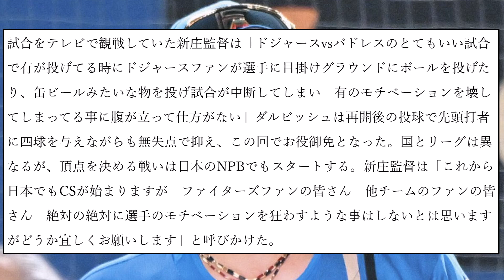【朗報】日本ハム新庄監督、ドジャースファンにブチギレ【なんJ反応】【プロ野球反応集】【2chスレ】【5chスレ】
引用元：【朗報】日本ハム新庄監督、ドジャースファンにブチギレ

LAMP BGM